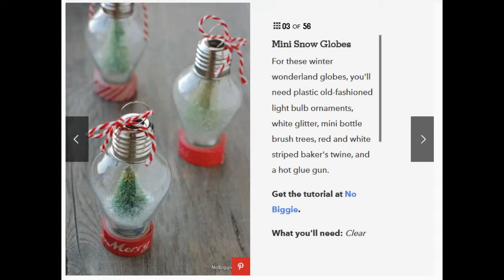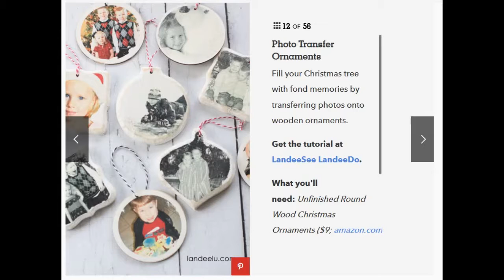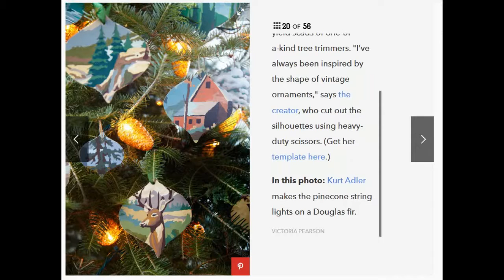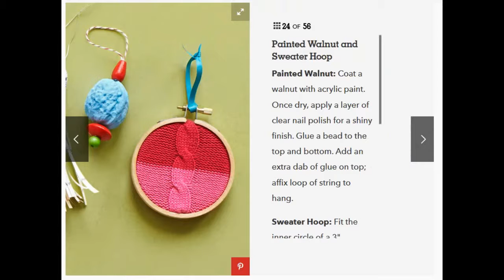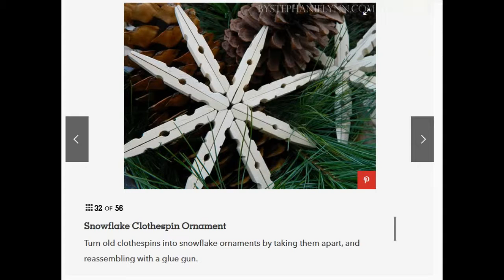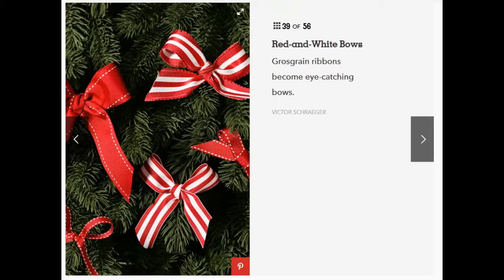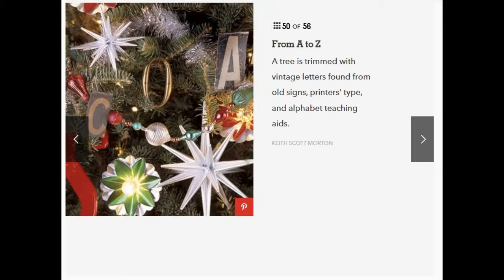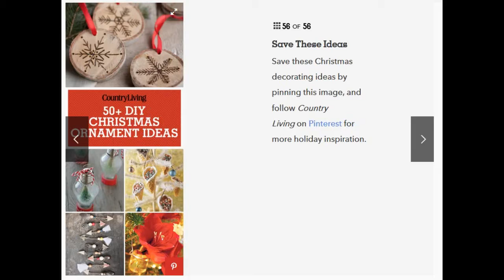Easy Homemade Christmas Ornaments